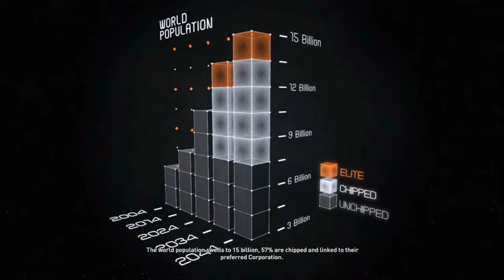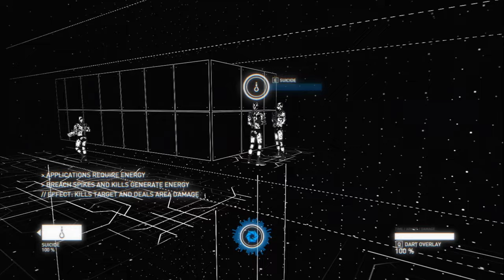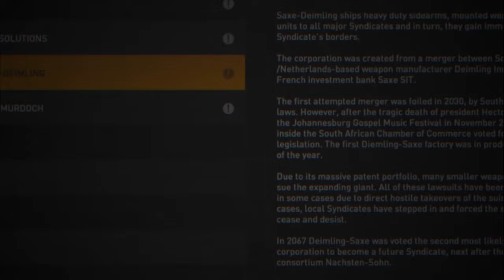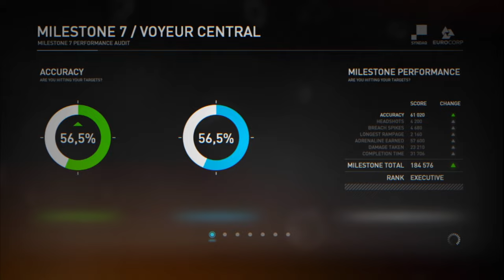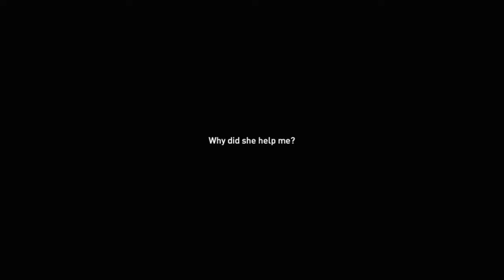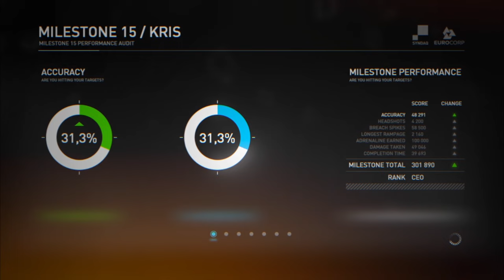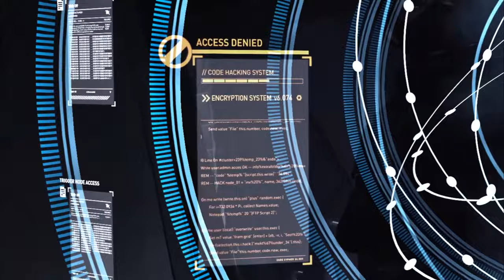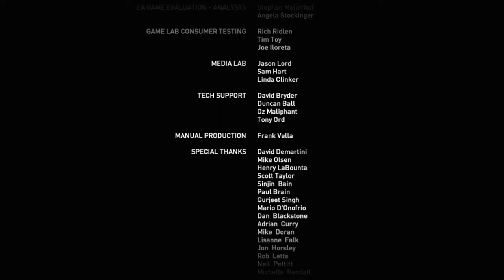Syndicate 2012 Türkçe Gameplay Full Playtrough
Syndicate is a 2012 cyberpunk first-person shooter video game developed by Starbreeze Studios and published by Electronic Arts. It is a reboot of the Syndicate series of real-time tactical shooter games developed by Bullfrog Productions. The game was released in February 2012 worldwide. Set in the year 2069, the narrative revolves around Miles Kilo, a EuroCorp agent who must eliminate important personnel from rival corporations; in the process, he discovers the evil, secret practice used by EuroCorp to recruit agents. The game features a large variety of weapons; from standard pistols to the futuristic guns. Kilo is implanted with a computer chip that allows him to access the dataverse and can use hacking to defeat enemies and solve environmental puzzles. --- Wiki